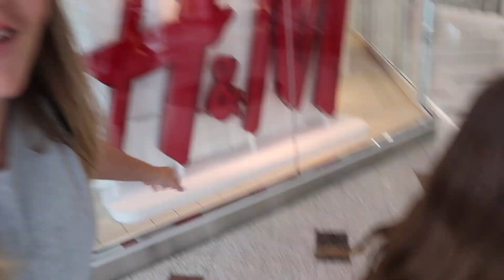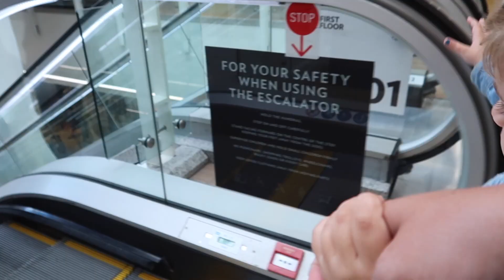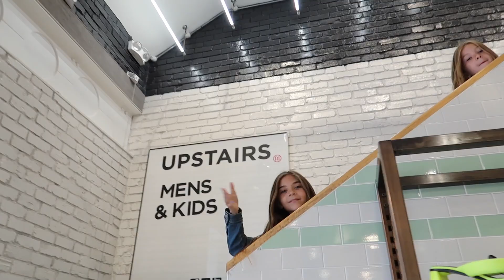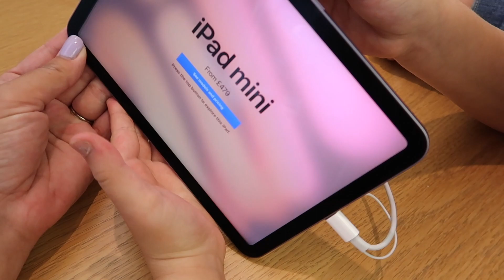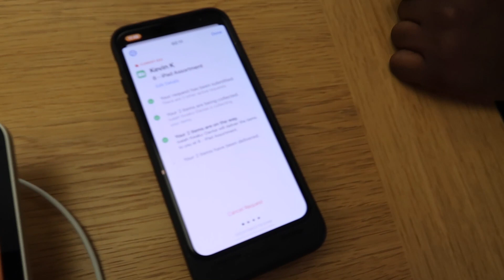GIVING MY DAUGHTER MY CREDIT CARD FOR 1 HOUR! *she went BIG!!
What happens when you give a 7 year old a credit card and no budget?
The twist is... she ONLY has 1 hour to buy WHATEVER she wants!

Olivia did not hold back...

WHAT WOULD YOU BUY?